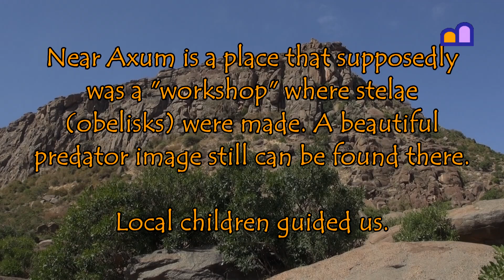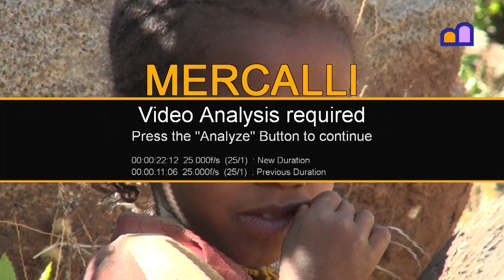Ethiopia - Axum (Tigray) stelae workshop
Near Axum is a place that supposedly was a "workshop" where stelae (obelisks) were made. A beautiful predator image still can be found there. Local children guided us.

We visited Ethiopia on our overland trip from the Netherlands to South Africa and South America; see our channel for hundreds of clips.